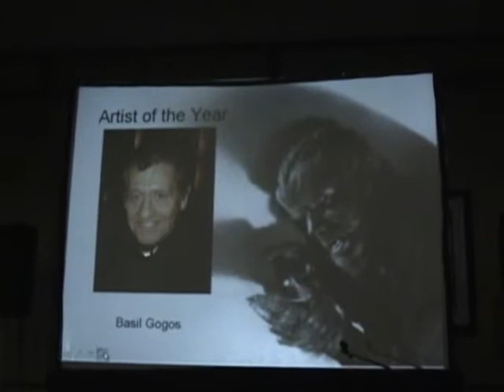7th Annual Rondo Awards live from Wonderfest 2009 Part Fifteen Artist of the Year Basil Gogos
Part Fifteen from the 7th Annual Rondo Awards Ceremony live at Wonderfest 2009. This clip contains the award for Artist of the Year which went to Basil Gogos. Frank Dietz is on hand to accept the Rondo on Basils behalf.